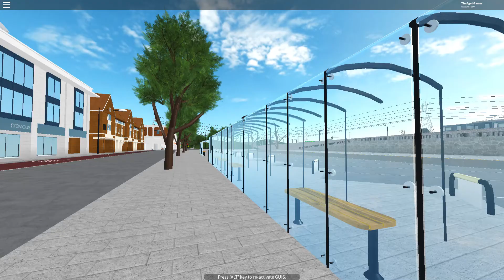Roblox. Canterbury. Bus 6X Full Journey Ride From Canterbury Bus Station To Appleton Retail Park.